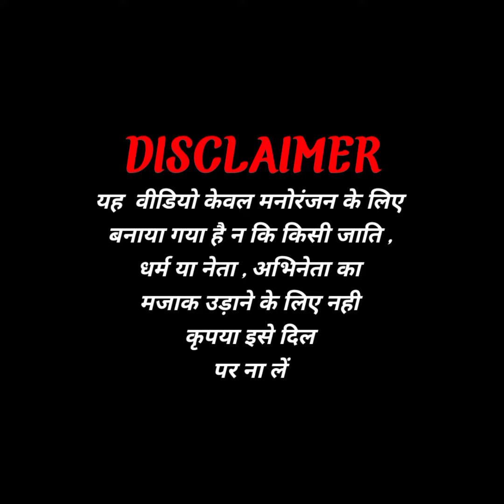Teri Payal Baji Jahna | Mai Pagal Hua Wahan Dj Remix | Modi Mamta funny dance video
Hi guys

1- D.K HD FUNNY/dk hd funny

2- Dk funny dance video

3- dk funny dance moments

4- modi funny dance video

5- funny dance video/funny dance

6- Modi Mamta Funny Dance Video

7- teri payal baji jahan

8- teri payal baji jahan mai pagal hua
vahan

9-teri payal baji jahan dj song

10- teri payal baji kahan

11- teri payal baji jahan mai pagal hua hua

12- tert payal baji jahan status

13- teri payal baji jahan jhankar

14- teri payal baji jahan mp3 song

15- ,teri payal baji jahan dj remix